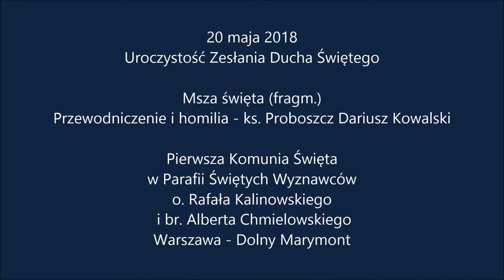20 maja 2018 - I Komunia Święta w Parafii Św. Wyznawców w Warszawie